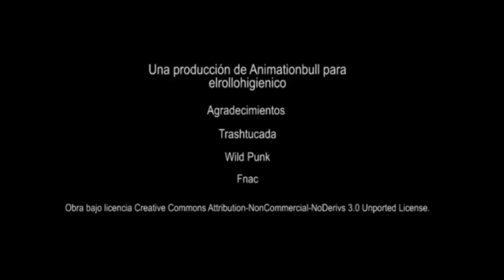Trashtucada, entrevista para El Rollo Higienico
Entrevista a Trashtucada para el Rollo Higienico en el Fnac de Sevilla, el pasado 17 de Enero rodeados de Cds.